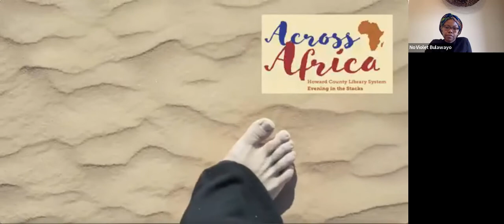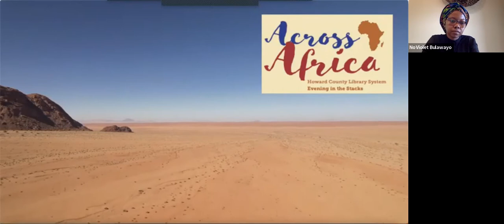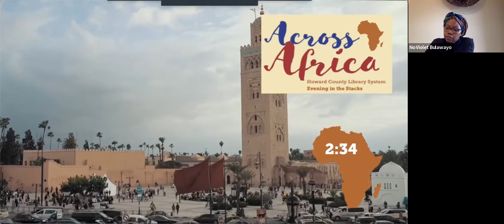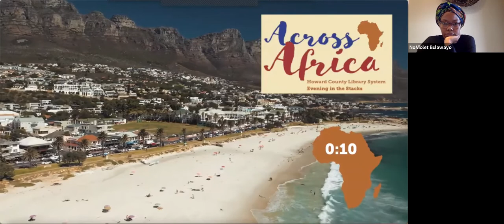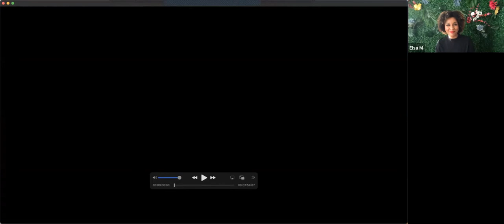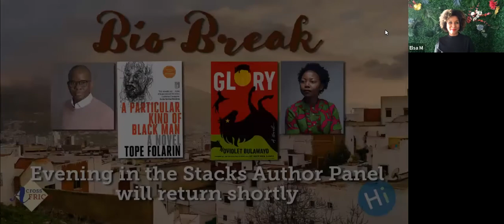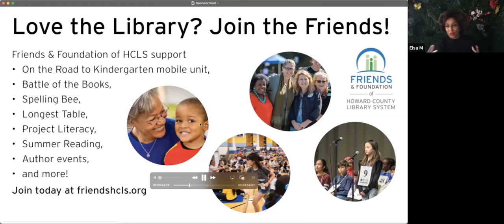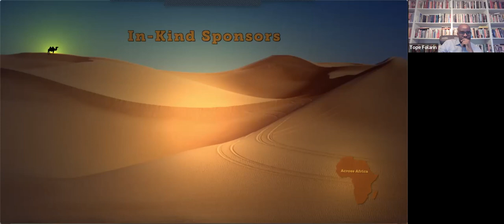Evening in the Stacks Virtual Author Panel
Elsa M. in conversation with award-winning writers Tope Folarin and NoViolet Bulawayo